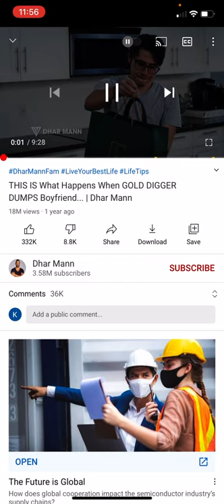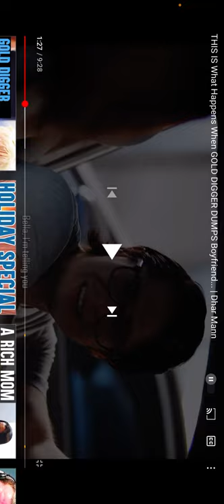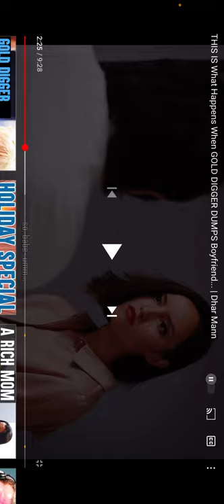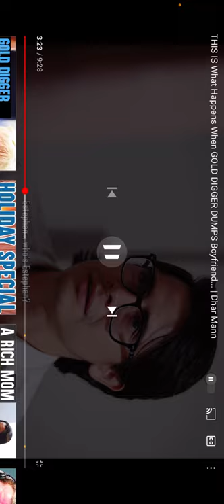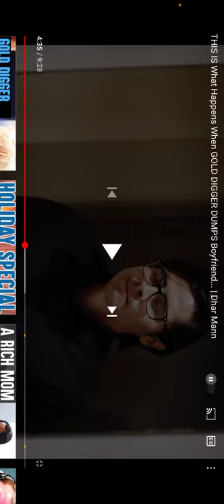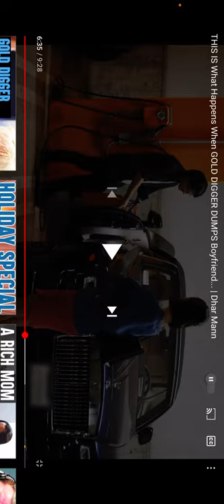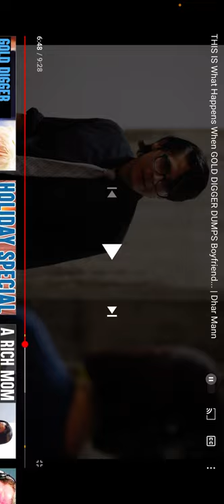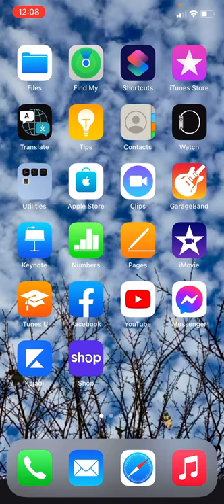GOLD DIGGER REGRETS HER DECISIONS !!!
This girl dumped broke guy he was trying his hardest never dump someone and be mean just cause they can’t get you everything you need so please be nice no matter what happens to you if something is bad don’t ever take your anger out on someone else.  Bye guys love you - Lizzy